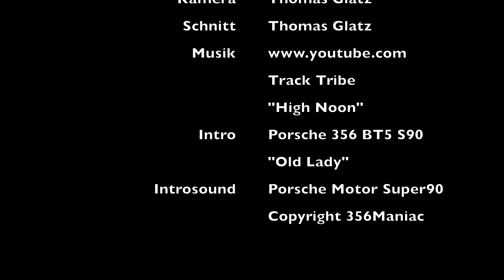12. Zuffenhausentreff in BadFüssing 2023 - Chilliges Porschetreffen im Park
Zum 12. mal trafen sich Porschefreunde aus der Region und weit darüber hinaus in Bad Füssing. Es waren hunderte Porsches aller Epochen da. Das Wetter war heiß, die Getränke schön kühl und das Essen lecker! Bei diesem Treffen ist immer eine so entspannte Atmosphäre im Park mit den tollen Fahrzeugen. Alle waren cool drauf trotz der extremen Hitze. Ich freue mich schon auf das nächste Jahr! Ich hoffe Euch gefällt das Video!

Porsche enthusiasts from the region and far beyond met in Bad Füssing for the 12th time. Hundreds of Porsches from all eras were there. The weather was hot, the drinks cool and the food delicious! There is always such a relaxed atmosphere at this meeting in the park with all the great cars. Despite the extreme heat, everyone was chilled. I'm already looking forward to next year! I hope you like the video!

Interpret: Track Tribe
Titel: "High Noon"